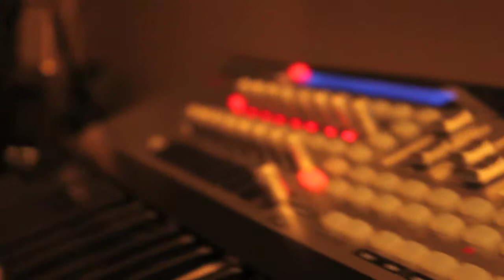Sunday Bloody Sunday cover- neil higgins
neil higgins sings a cover of sunday bloody sunday by U2